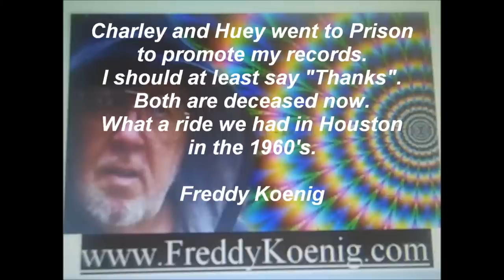Huey P Meaux Producer of Fred Koenig